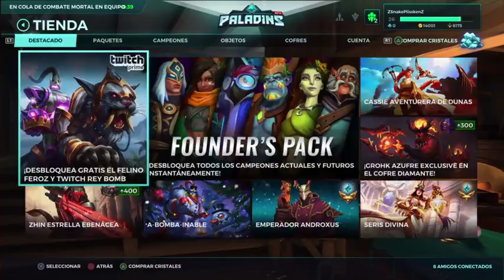Paladins con Cris (Angie y Snake Plissken Twitch tv)